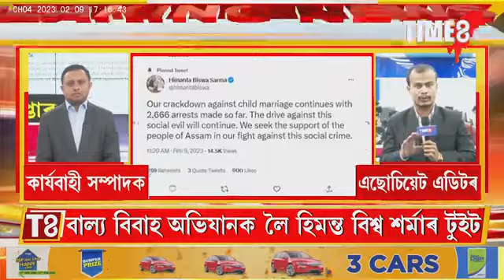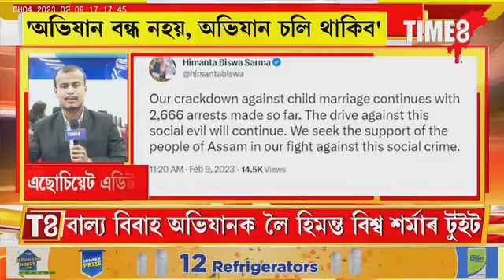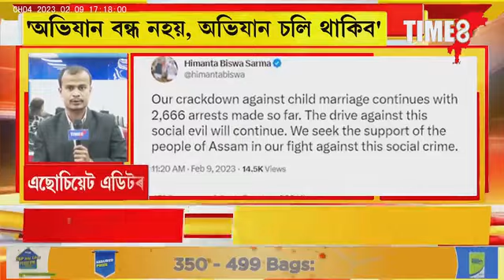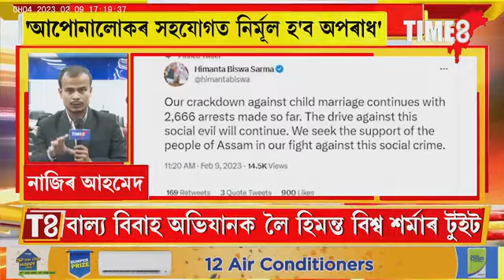আকৌ ডাঙৰ ঘোষণা মুখ্যমন্ত্ৰী হিমন্ত বিশ্ব শৰ্মাৰ। অবৈধ স্বামীৰ বিৰুদ্ধে কি ক'লে মুখ্যমন্ত্ৰীয়ে?